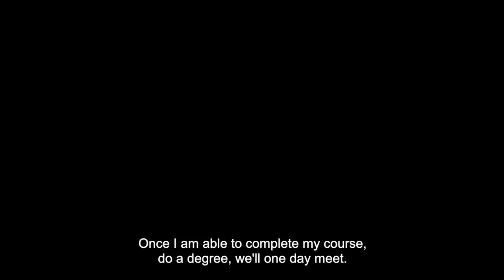A Heartfelt Connection: May Meets His Sponsors